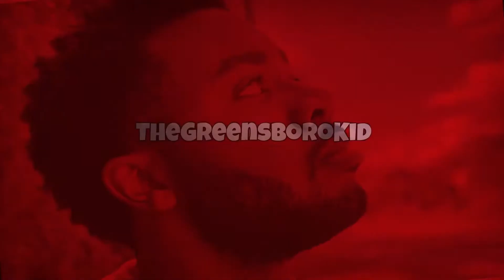CAN WE BEAT THE CLIPPERS??!!! Los Angeles Clippers Vs Brooklyn Nets Reaction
Verse of the Day:
“Therefore go and make disciples of all nations, baptizing them in the name of the Father and of the Son and of the Holy Spirit,”

Reacting to NBA Highlights, and enjoying the game with you guys!!